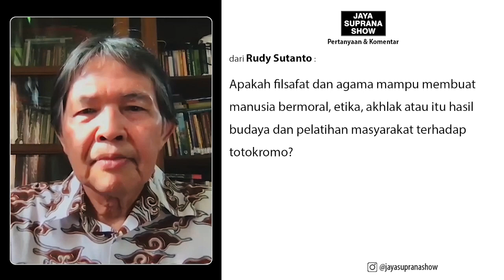Jaya Suprana Show- Dr. Nasir Tamara- Mengapa Orang Prancis suka Filsafat?